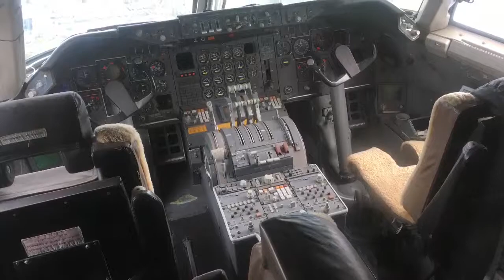Technic Museum Speyer Trip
Výlet do Technického Múzea v Nemeckom Speyeri.
iPhone SE